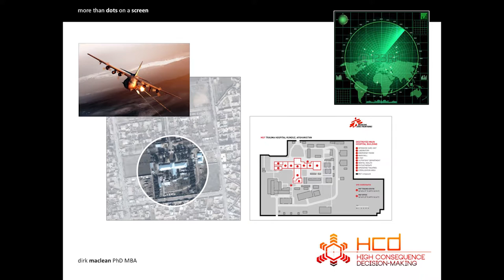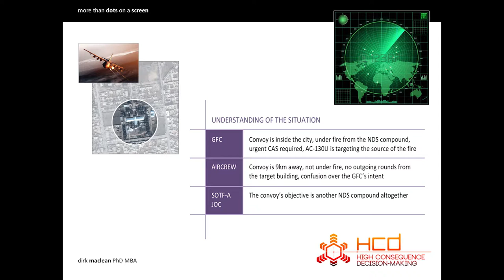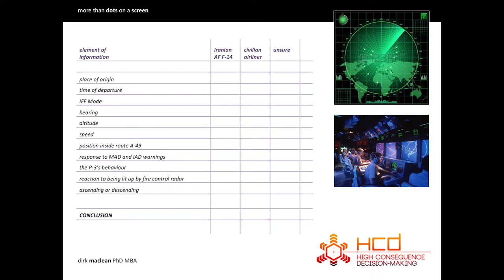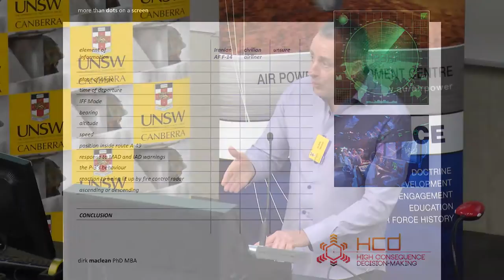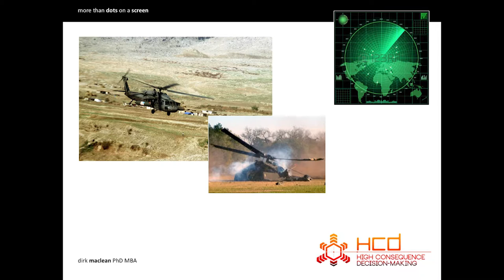Situational awareness – the human factor in air power - Dirk Maclean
This seminar series, presented by The Australian Centre for the Study of Armed Conflict and Society (ACSACS) with the Royal Australian Air Force Air Development Centre.
honours the contributions of Air Marshal Sir James Rowland, the first engineering officer to serve as Chief of the Air Staff (1976-79) and a major contributor to Australian thinking on the strategic use of air power. The specific aim of the seminars is a broadened understanding of the origins, evolution, application and depiction of air power in the national interest.
The seminar brings together air power practitioners and academics, and wider Service, governmental and industry parties interested in the utility of air power. Some of the themes to be explored include: The Strategic Dimension of Air Power in Securing the Nation; Future Force Structures; Emerging Air Power Threats; the Ethics of Air Power; Air Force Culture and the Application of Air Power; Technology and the Evolution of Air Power; the Navy, the Army and Air Power; Space and Cyber Power; the Dynamics of Developing Air Power Doctrine.

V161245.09